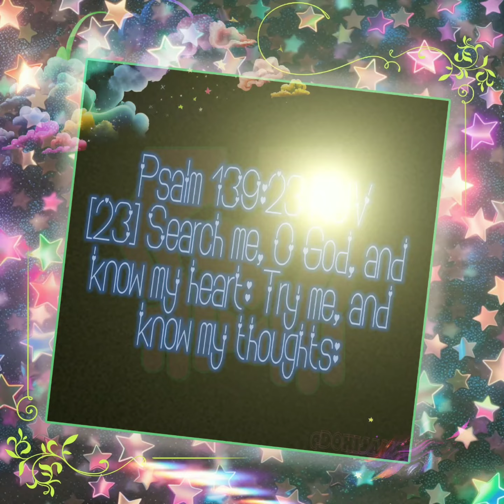Brown|Gold Eyes Look!| Emi-x-Sama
[23] Search me, O God, and know my heart: Try me, and know my thoughts:
..•°☆𝓑𝓻𝓸𝔀𝓷 𝓔𝔂𝓮𝓭 𝓖𝓲𝓻𝓵☆°•..
Another short eye tutorial! Listen its allll about the eyes just stab them thangs lol. And walk out with your head held high! The Lord does love and bless you! May He keep you! I love believe in you. I love you!!
-..•°☆Sama♡☆°•..